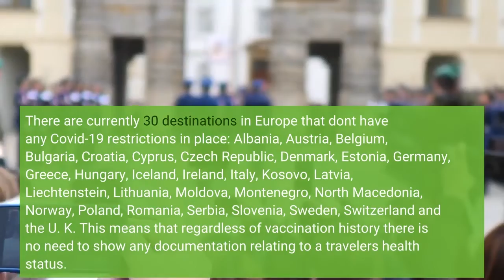Europe Travel Restrictions Covid 19 Test Requirements By Country For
Whilst many European countries have scrapped travel restrictions relating to Covid-19—including Italy for June—there are some countries where it is still mandatory to test and come equipped with Covid-19 vaccination or recovery certificates. Here's an overview on what's going on for June 2022.